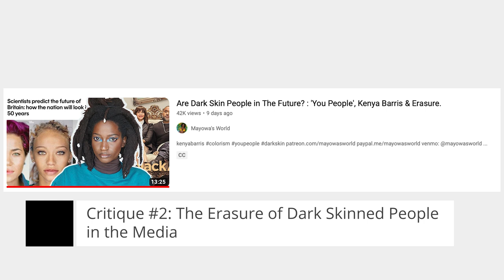Kenya Barris and the Biracial Black Family Complex | “You People” Review (I actually didn’t hate it)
A review of Kenya Barris' movie "You People" on Netflix. In this video I share my criticism and compliments about the movie. I especially discuss my concerns around Kenya Barris' constant push to share the biracial Black family narrative and how this impacts the erasure of dark skinned Black people in the media.